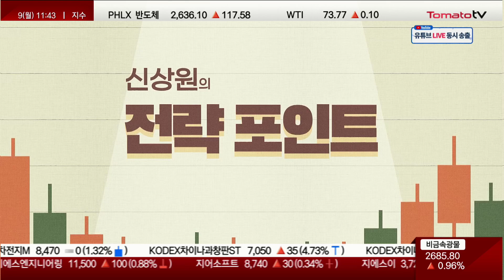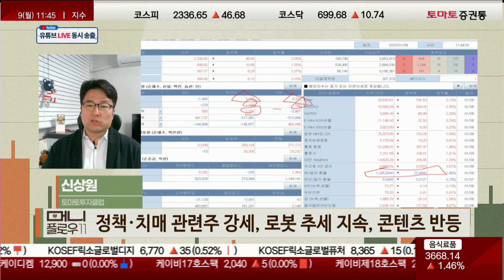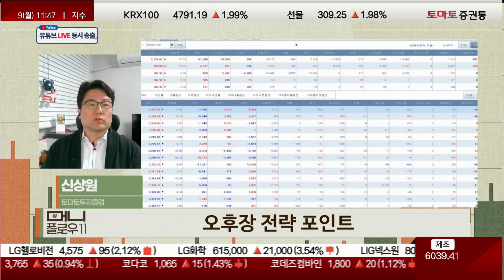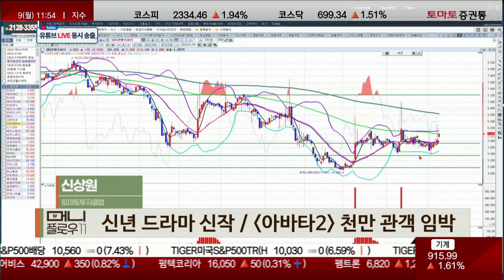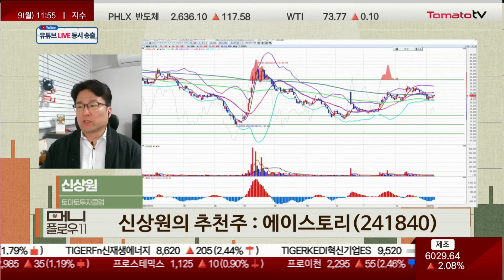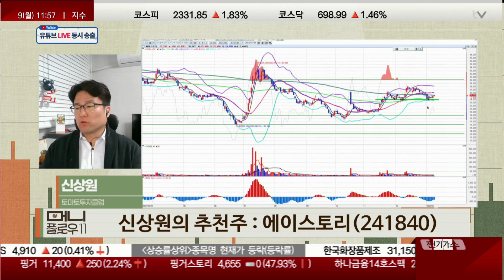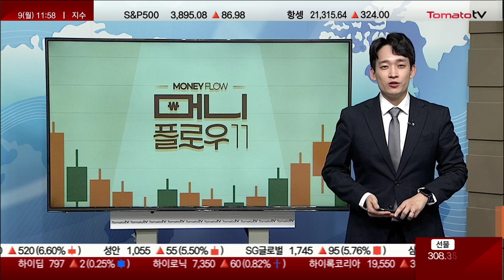오후장전략 실적 시즌 선별적 대응! 반도체 시장, 2분기 이후를 준비해라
▶신상원의 전략 포인트
▶신상원(토마토투자클럽)
신상원 전문가 투자클럽:
▶오늘장 시장 포인트
- 외국인이 이끌고 기관이 밀어주는 시장
- 정책·치매 관련주 강세, 로봇 추세 지속, 콘텐츠 반등
- 과기부, 디지털전략팀 신설
- 줌, 셀바스, 셀바스AI, 모아데이타 등

▶오후장 전략 포인트
- 12일 CPI 앞두고 조심스러운 기대감 형성
- 인플레이션 둔화 기대감 상승
- 실적 시즌 선별적 대응

- 외국인 수급 및 환율 체크
- 수급 지속 여부가 1월 효과 좌우
- 단기적 대응, 방어 전략 유효
- 중소형 섹터 순환 대응
- 로봇/2차전지/리오프닝 등

- 명절 전 마스크 없는 일상 복귀 기대
- 화장품, 미용기기 등 관심

- 혹한기라도 부지런히 준비해야 할 시기
- 인텔 서버용 프로세서 사파이어 래피즈 10일 출시
- 반도체 시장, 2분기 이후를 준비해라

- 콘텐츠주 지속 관심
- 신년 드라마 신작
- 아바타2 천만 관객 임박

- 살펴볼 차트들
리파인/케이씨티/한네트/제이브이엠/하이로닉/제이시스메디칼
SBS콘텐츠허브/CJ CGV/콘텐트리중앙
삼화네트웍스/에이스토리/버킷스튜디오

▶오후장 추천주 : 에이스토리(241840)
- 드라마 콘텐츠 제작 사업 및 드라마 IP 판매 사업 영위
- 주요 작품 "이상한변호사 우영우", "빅마우스", "백일의 낭군님"
- "우리가 만난 기적", "시그널 시즌1" 등 지상파 및 유료 방송
- 넷플릭스 국내 첫 오리지널 드라마 "킹덤 시즌1, 2"
- "첫사랑은 처음이라서 시즌1, 2" 등 다수 제작

- 올해 확정된 3편 외 1편 추가 편성 시 매출 1,000억 기대
- 2024년 웹툰 원작 기반 시즌제 라인업 제작 기대감
- 성과에 따라 자회사 AIMC 굿즈 사업 확대 기대

- 글로벌 리메이크 판권 및 중국향 판매
- 상반기 IP 기반 게임 출시 예정
- 3분기 누적 매출액 665억원(+43% YoY), 영업이익103억원(+96% YoY)
- 중소형 제작사 대비 고성장 기업